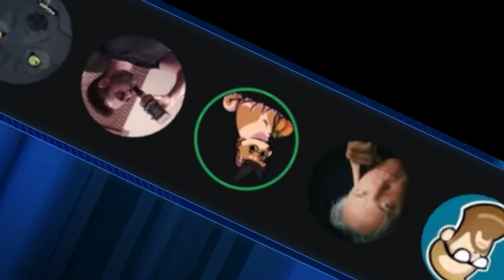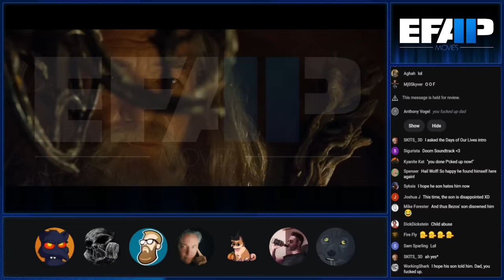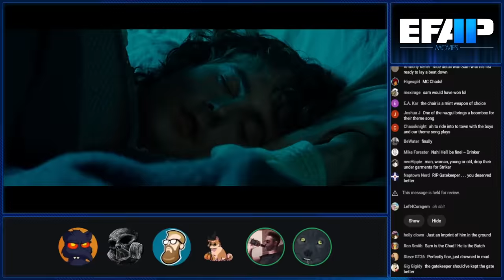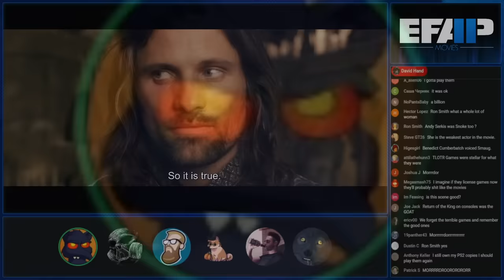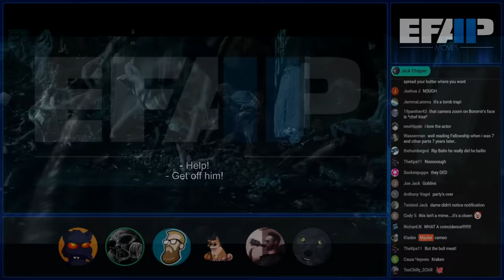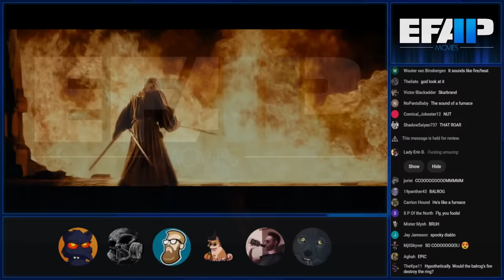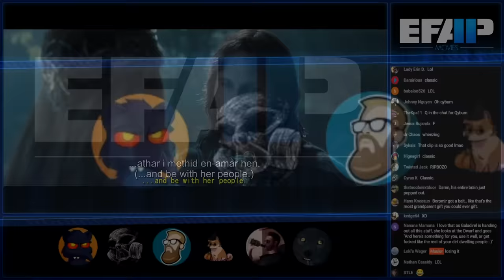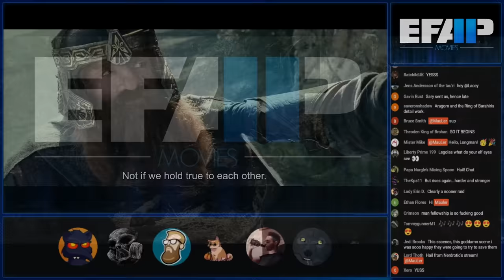EFAP Movies #58: The Lord of the Rings: The Fellowship of the Ring Extended Edition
[Reupload - Chat integrated, more copyright protection for an attempt at monetising this thing]

Original Upload - (To preserve the discussion in comments).

Good god! here it is! A wonderful celebration of the greatest trilogy ever PUT TO FILM!

Join us for a glorious adventure through the world of Middle Earth!

Complete with incredible characters going on thorough journeys to defeat evil once and for all!

This series of movies is famous for being that of immense quality and 20 years ago, The Return of the King was released in cinemas and entertained the whole world for generations to come!

We at EFAP wanted to give you guys an awesome experience to celebrate this anniversary and hopefully the commentary/editing gives yah a blast.

A sad reality is that this video, despite great effort, cannot be monetised unless given heavy copyright protection.

Though it is worth mentioning that this was an incredible sink of resources for several editors and something like this cannot be made often without support from you folks.

What matters to us most is that it entertains the hell out of you and sets a celebratory milestone for some of the most inspirational movies of all time, make sure to let us know what you think! \o/

Editing credits (time relates to raw recordings worked on):

The Fellowship of the Ring:

Hour 1 - Mauler
Hour 2 - Mauler
Hour 3 - Mauler
Hour 4 - Mauler

The Two Towers:

Hour 1 - Fringy
Hour 2 - Mauler
Hour 3 - DasBoSchitt and Mauler
Hour 4 - Mauler

The Return of the King:

Hour 1 - Mauler
Hour 2 - Fringy
Hour 3 - Fringy
Hour 4 - Fringy

Additional polish/montage and animations - Wolf
Excruciating copyright protection passes - MauLer
Integration of chat (Please tell me it was worth it lmao) - MauLer